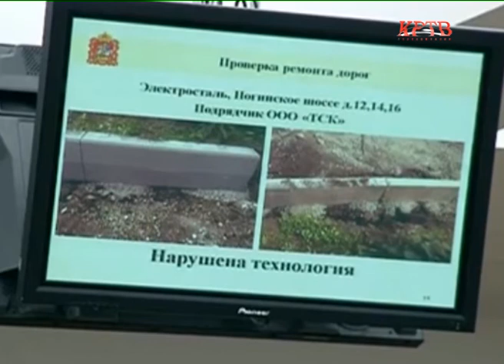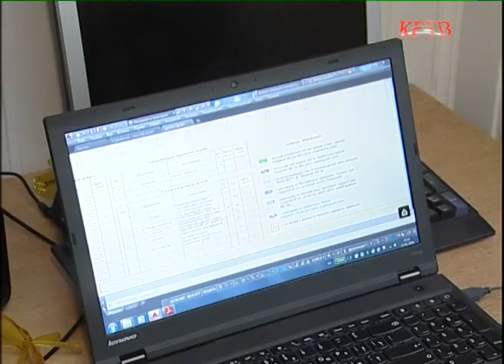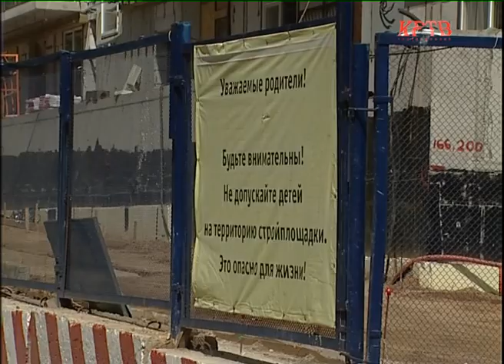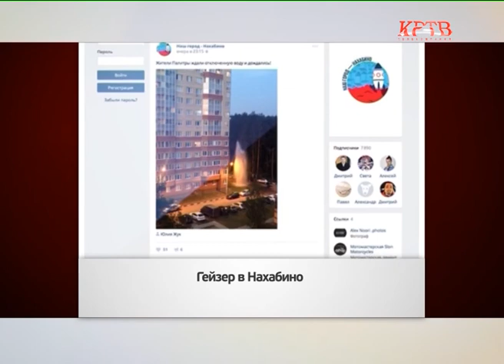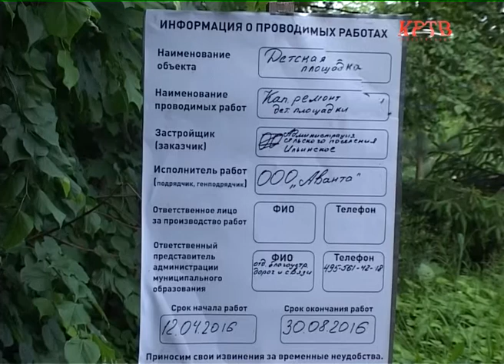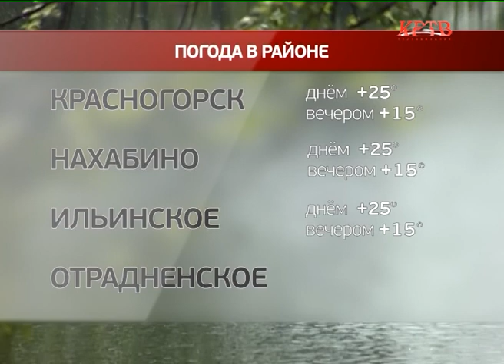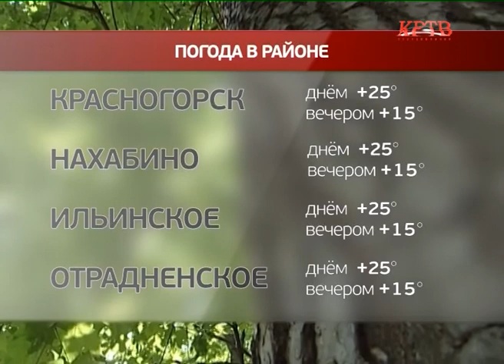КРТВ. Новости. 21 июня